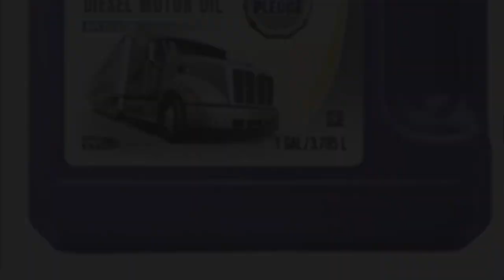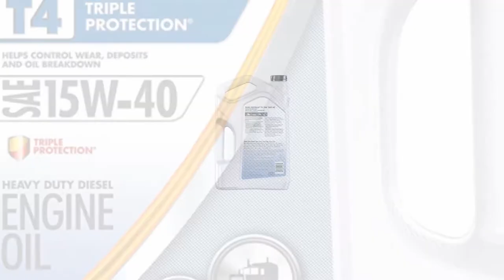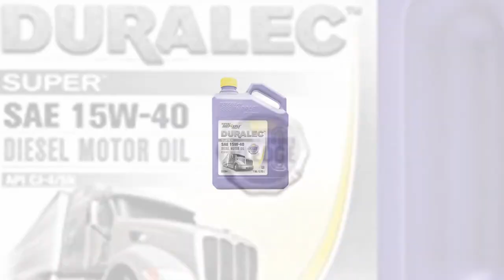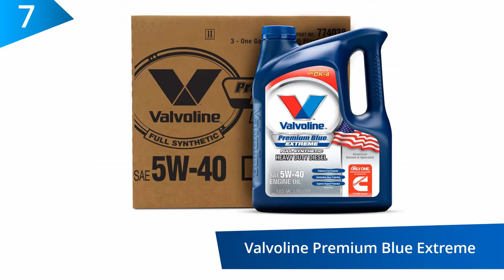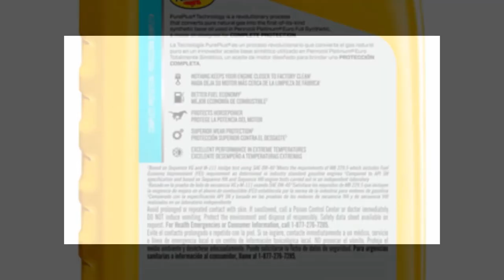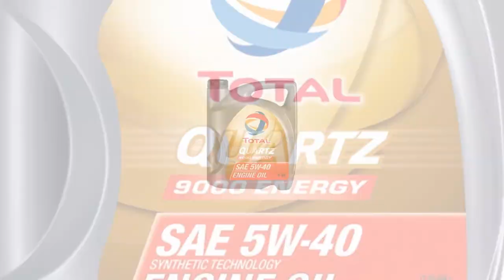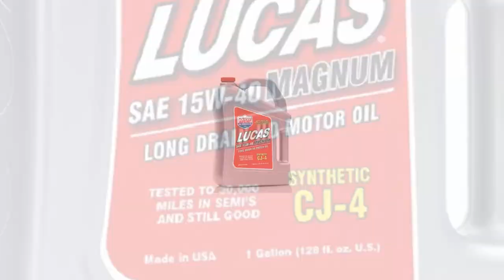Best Diesel Engine Oil 2020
1.Shell Rotella T6 Full Synthetic 5W-40 Diesel Engine Oil (1-Gallon, Case of 3)

2.Mobil 1 120760 Synthetic Motor Oil 0W-40, 5 Quart

3.Motul 007250-4PK 8100 X-cess 5W-40 Synthetic Gasoline and Diesel Engine Oil - 5 Liter Jug (Case Case of 4)

4.Shell Rotella T4 Triple Protection Conventional 15W-40 Diesel Engine Oil (1-Gallon, Single Pack)
5.Royal Purple 04154 15W40 Oil One Gallon
6.Mobil Super 96819 15W-40 Delvac 1300 Motor Oil - 1 Gallon (Pack of 4)
7.Valvoline Premium Blue Extreme SAE 5W-40 Synthetic Engine Oil 1 GA, Case of 3
8.Pennzoil Platinum Euro-L Full Synthetic 5W-30 Motor Oil (1-Quart, Case of 6)
9.TOTAL 184952-3PK Quartz 9000 Energy 5W-40 Engine Oil - 5 Quart (Pack of 3)
10.Lucas Oil 10299-PK4 Synthetic 15W-40 CJ-4 Truck Oil - 1 Gallon Jug, Pack of 4